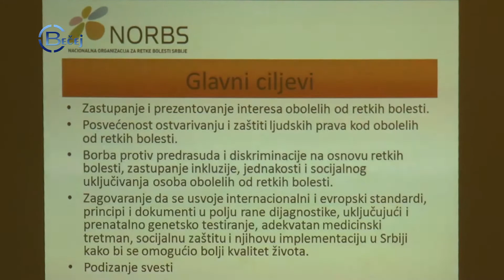TV BEČEJ: KZM i NORBS: U Srbiji od retkih bolesti boluje oko 300.000 ljudi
TV BEČEJ: Kancelarija za mlade opštine Bečej u saradnji sa Nacionalnom organizacijom za retke bolesti Srbije (NORPS), kreativnim i edukativnim aktivnostima u našem gradu obeležila je Međunarodni dan retkih bolesti.